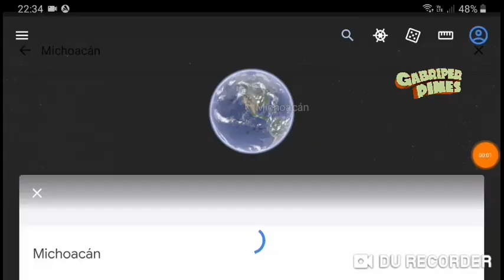Zamora y Sahuayo Michoacán el 16 de Mayo del 2022